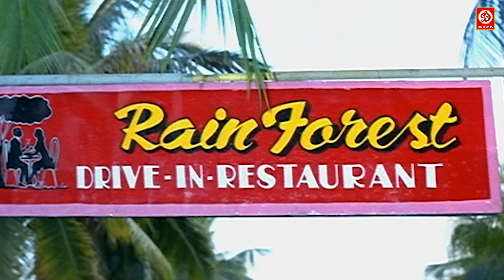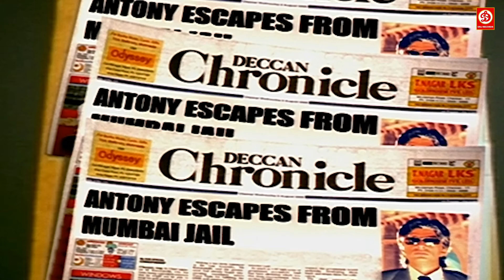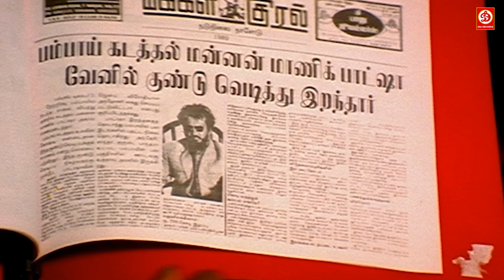BAASHHA (HD) Blockbuster Hindi Dubbed Full Action Movie || Rajinikanth | Nagma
Movie:
Starring:
Singer:
Director:
Producer: